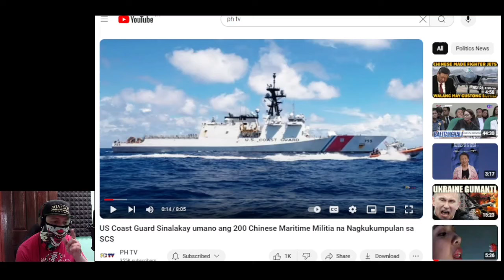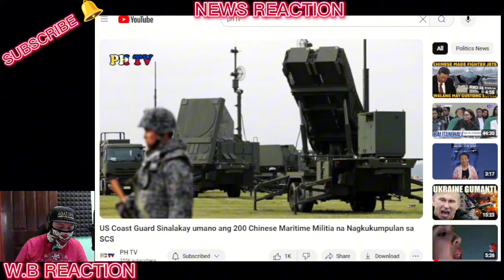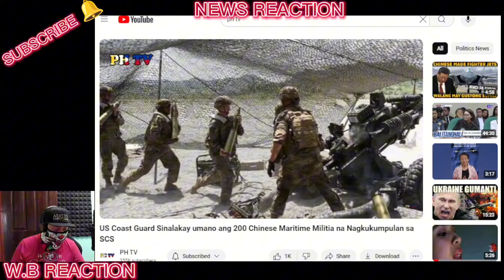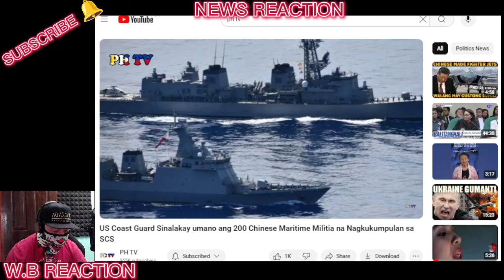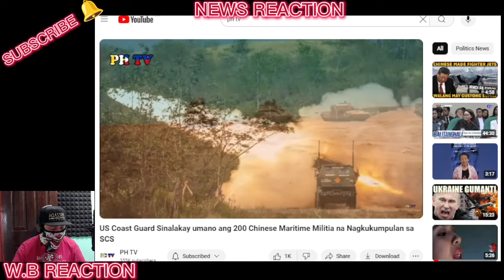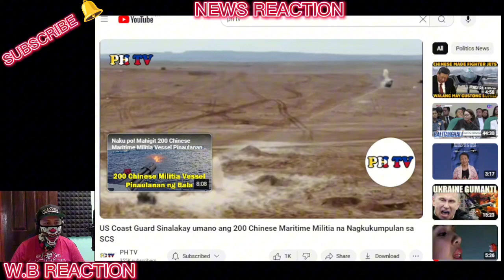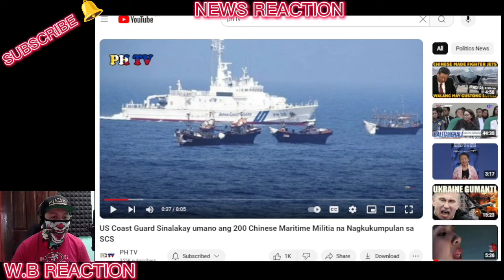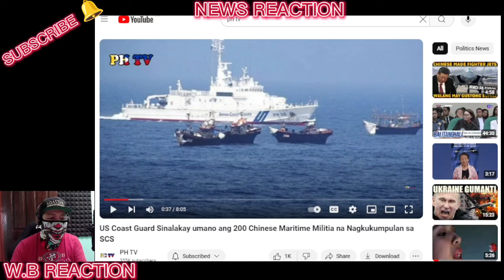US Coast Guard Sinalakay umano ang 200 Chinese Maritime Militia na Nagkukumpulan sa SCS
BONGBONG MARCOS
BBM-SARA
UNITEAM
MAYOR SARA DUTERTE
PRESIDENT MARCOS
PRES MARCOS
VPSARA
PBBM
SEN RAFFY TULFO
RAFFY TULFO
SEN TULFO
SEN RAFFY
IDOL RAFFY
MIKE ABE OPENIONS
PRES DUTERTE
MANNY PACQUIAO
UP DILIMAN
NEWS FILES
AMERIKA
JOE BIDEN
MARCOS GOLD
CONG MARCOLETA
MARCOLETA